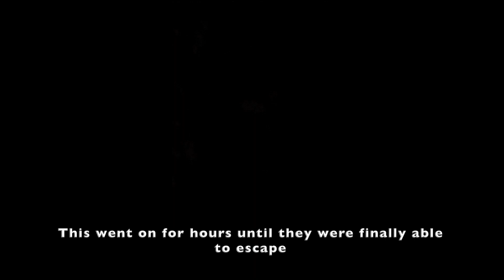Did you know this was really going on in Ukraine? Interview with frontline ministry worker- Micha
Micha has been working on the front lines in Ukraine to bring the gospel into war zones. The have been bombed, and constantly risking their lives, but what God is doing over there is incredible!

Or